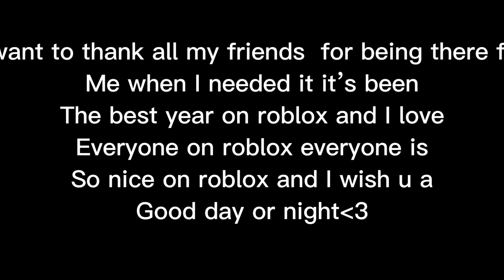40 subs Special! (Thanks for the support!)💗🍉